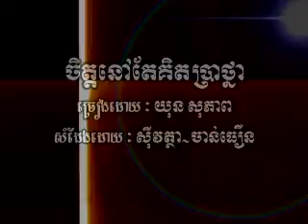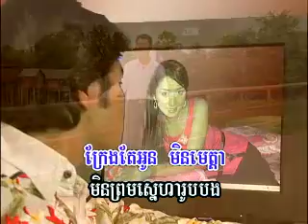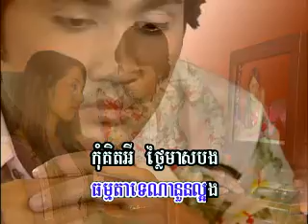PkayPreahChan Vol 19-1 Chet Nov Tae Kith PraThna | ចិត្តនៅតែគិតប្រាថ្នា -Yon SoPheap.mp4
Khmer song from Pkay Preah Chan Production Karaoke DVD Vol #19 Track #1.